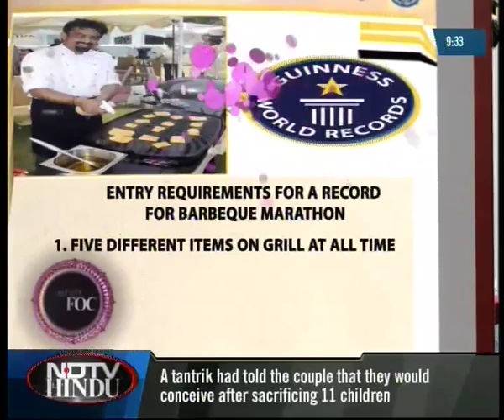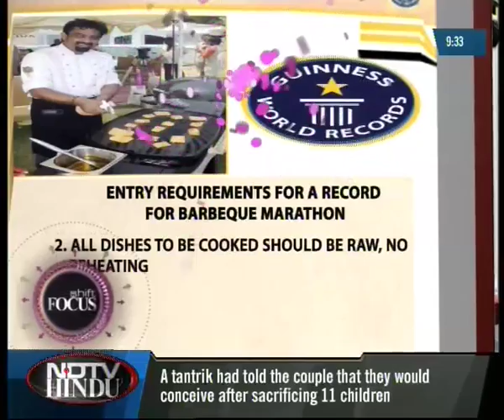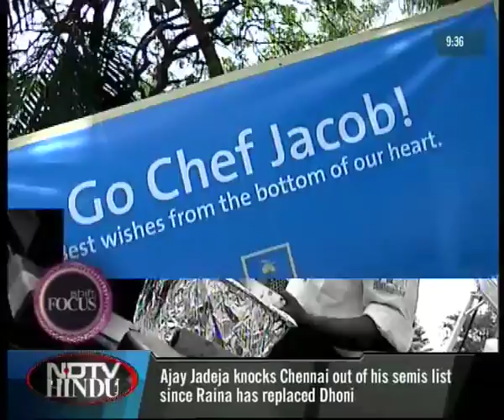SHIFT FOCUS-EPISODE-74-1 (3)-CHEFF JOSEPH- NDTV HINDU